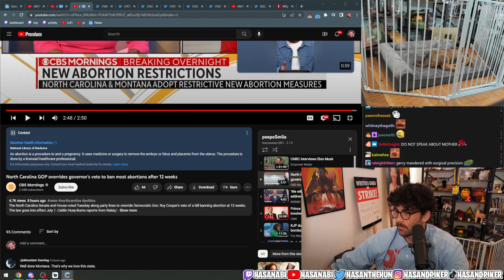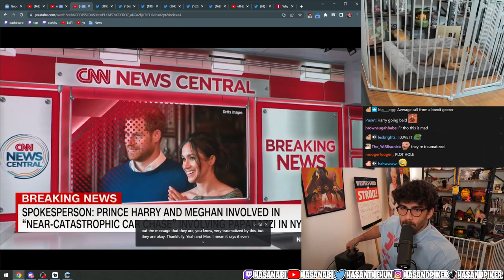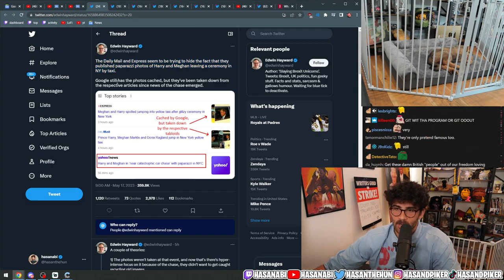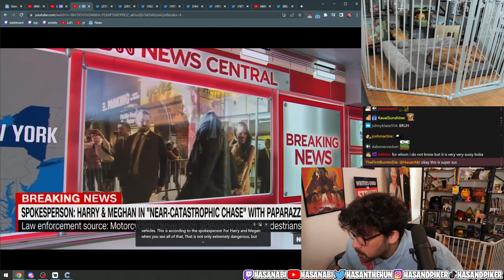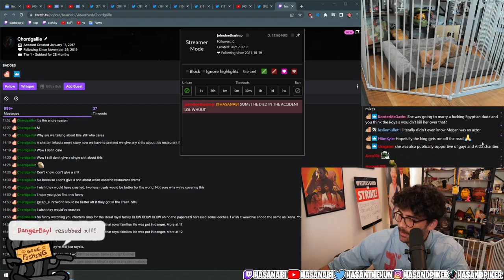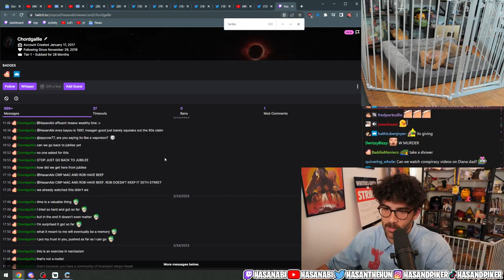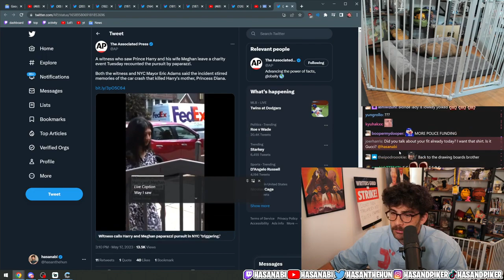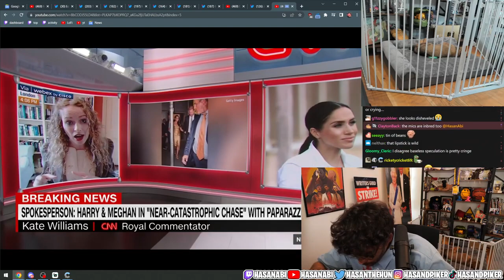Prince Harry And Megan Car Chase | Hasanabi Reacts To Prince Harry And Megan Near Catastrophic Chase